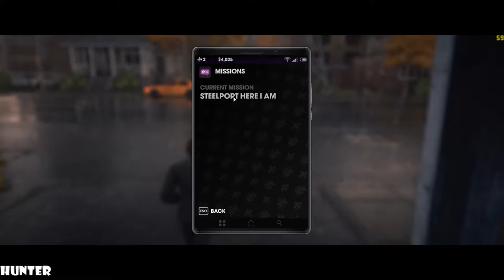Saints Row: The Third REMASTERED - Walkthrough Part 1 PC MAX OUT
Saints Row: The Third is a 2011 action-adventure game developed by Volition and published by THQ. It is the third title in the Saints Row series. As in the previous games, the player-character leads the Third Street Saints gang in a turf war against three rival gangs using a variety of weapons and vehicles in single-player and cooperative play. It was released on November 15, 2011 for Microsoft Windows, PlayStation 3, and Xbox 360. Deep Silver published a Nintendo Switch port on May 10, 2019, and will release a remastered version for PlayStation 4, Xbox One, and Microsoft Windows on May 22, 2020.